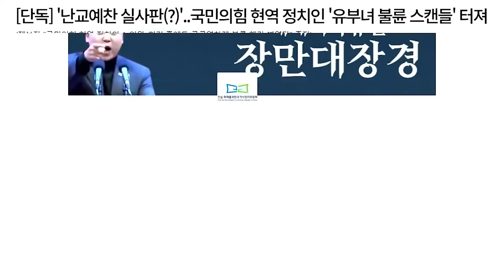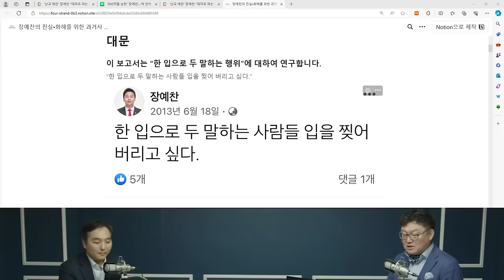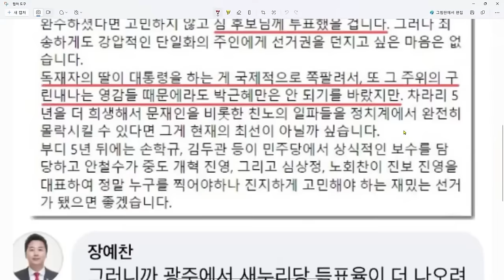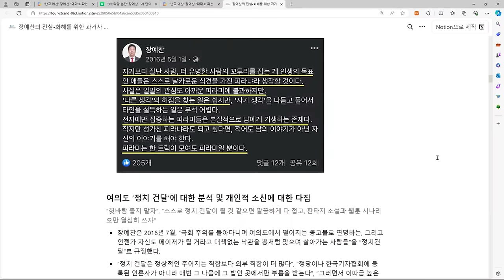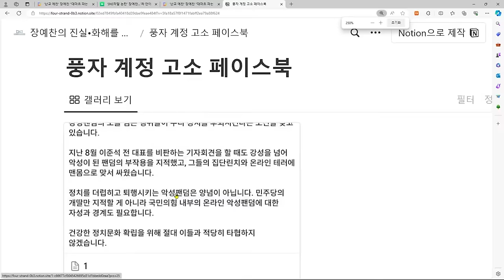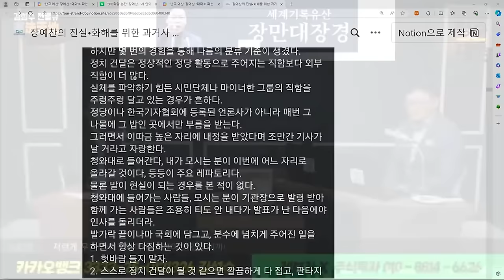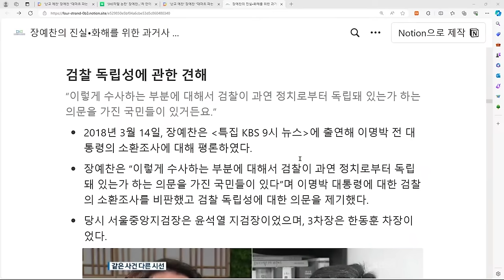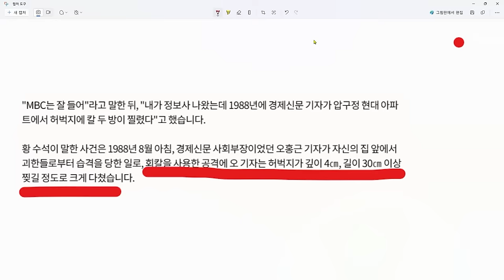장예찬의 추악한 기록유산 "장만대장경"을 소개합니다. [유법천지]